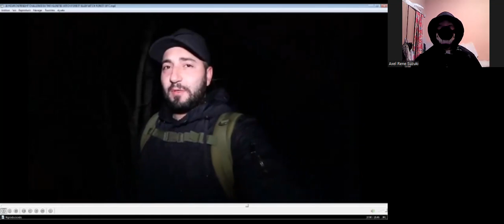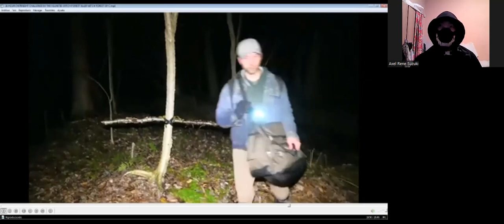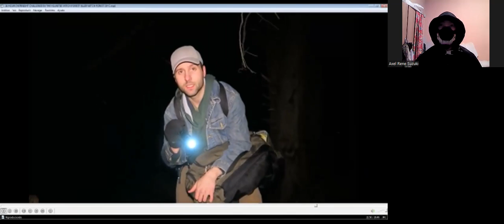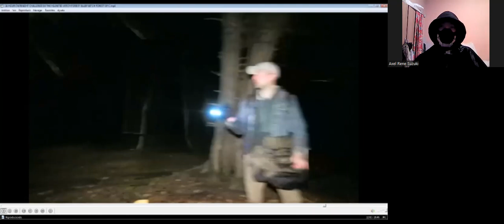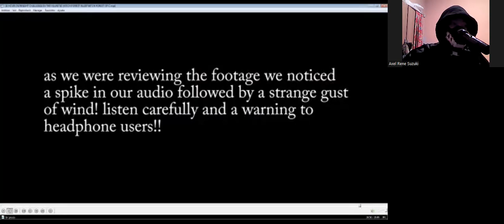Me Reaction Master Werewolves (24 Hour Overnight Challenge In The Haunted Witch Forest! Blair)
Hi there everyone how're you today I've update new reaction  from Moe Sargi i saw very clear reaction very very cool some part myself something creep out i can hear that voices whisper sound from camera record and screaming like ah woman younger like Witch and to by horrible mask latex people face anywhere in the by from the woodland i say "oily crap  man" and to by well if you hear me like ground wolves I've it voices wolves man Boss and to by after reaction my see video I've sample my body costume dark my dress all years used my dress dark even like it my sinister darkness and to by sorry part my move turn out lite my home and ON again ok sorry i try how effect video reaction you know like it movie so that was happen ok and to my explains my history but i'll speak my history someday another day ok and to by my expression down life and get subscriber channel "Moe Sargi" ok and don't worried about me ok I've 13 Subscriber my channel but it's be ok i'm fine don't worried about me jah hehehe to so jah this it anyway I hope you'll enjoy that good reaction don't forget subscribe me down below description from my channel YouTube don't forget to like 👍🏻 it video don't forget to give comments 📝 video and don't forget to activate the Tingle Bell 🔔 notifications add-on for see others video ok I see you soon next time to everyday contact guys and have nice day and good Night and I see you next video and cheers 🥂 guys and my wife catori and cheers to my special big ( Ryan Jossy "Sub Zero" and Anthony Livel "Scorpion" ) and Bye Bye.